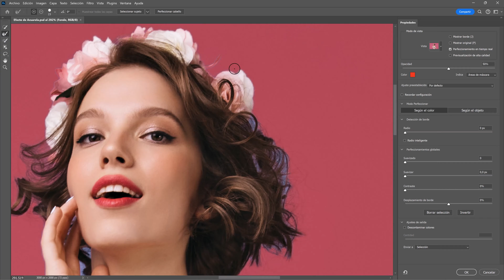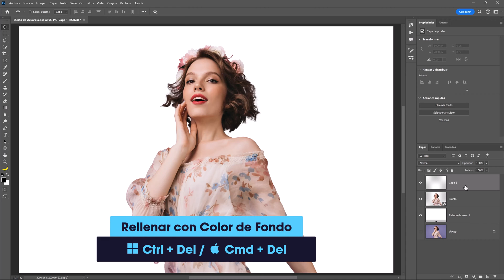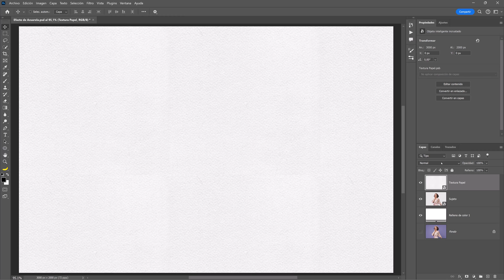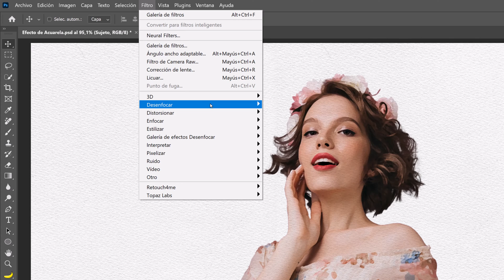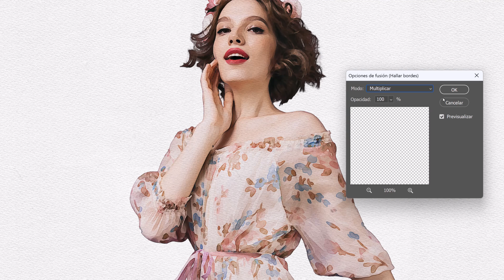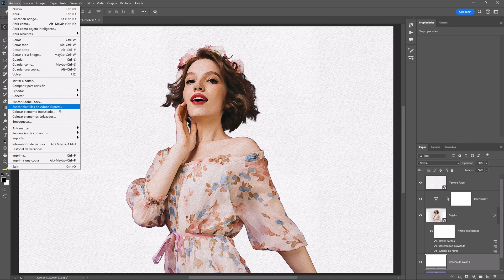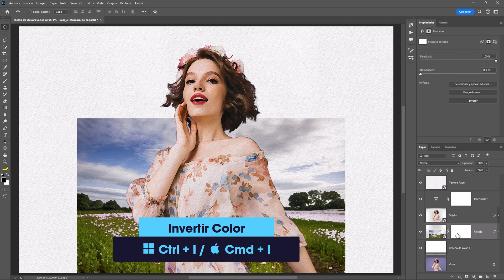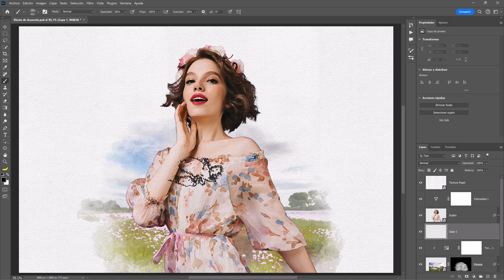Tutorial de Photoshop | Convierte Tus Fotos en "ACUARELAS"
Descubre conmigo la manera de crear este genial efecto de pintura de acuarela con Photoshop.
✅ VIDEOS RECOMENDADOS
📺 CAPITULOS
00:00 Intro
00:30 Preparación del Documento
00:44 Eliminar Fondo Sujeto
01:55 Agregar Textura de Papel
03:19 Efecto de Acuarela
06:00 Agregar Paisaje
06:58 Pinceles de Acuarela
👉🏾Mi Equipo
Tableta Gráfica HUION Inspiroy 2 L
Tableta Gráfica HUION Inspiroy H640P
ASUS Tarjeta gráfica Dual GeForce RTX 4060 Ti